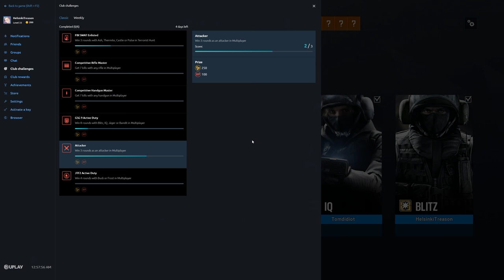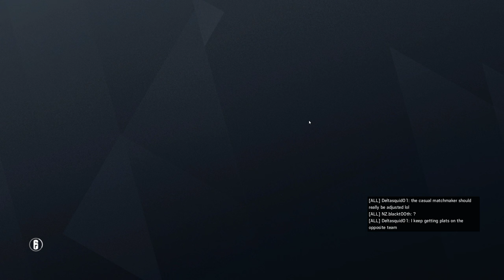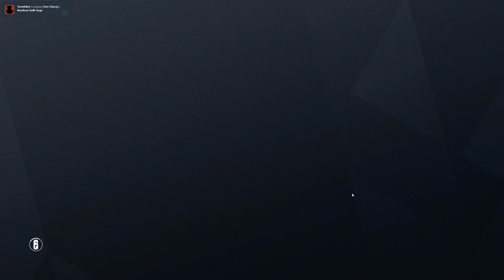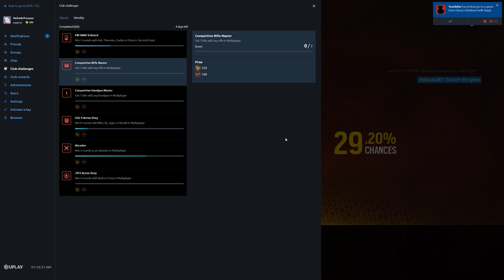Rainbow Six Siege + Part 2762 + Kanal TDM Secure + Operation Para Bellum pcgaming crew